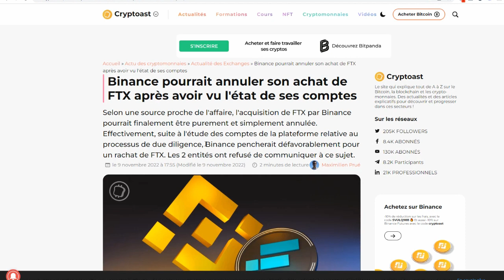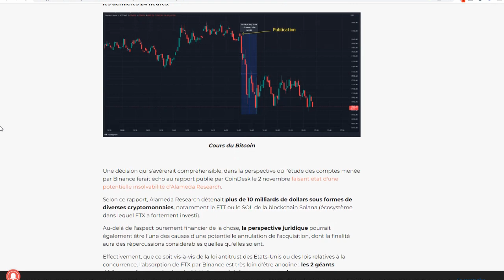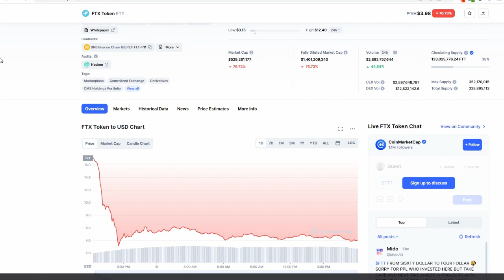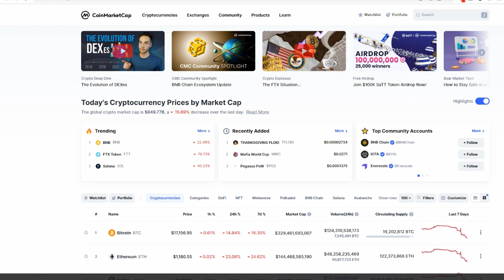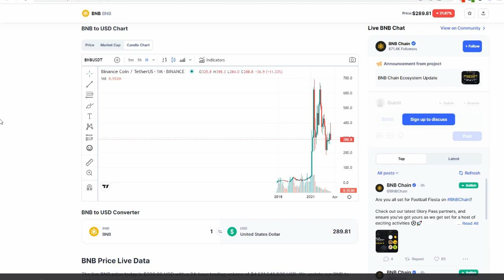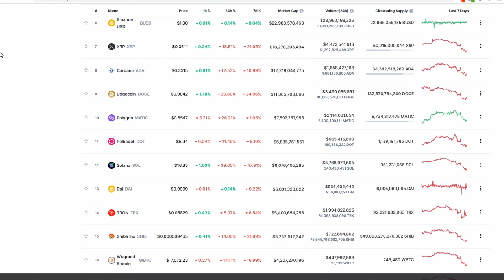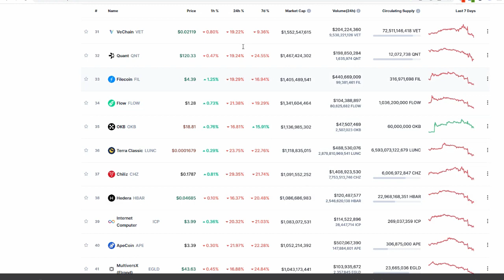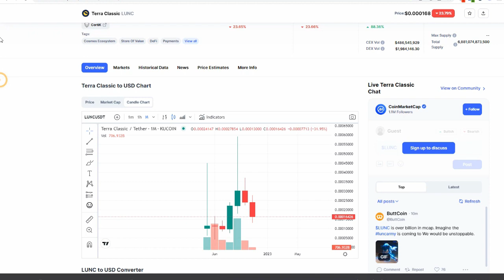❌On fait tous faillite ! krach historique pire que 2008 ! ❌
Pour accéder à ton canal et commencer dès maintenant à profiter des meilleurs opportunités clique